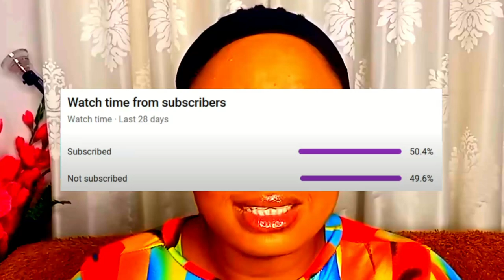Gold Diggers Try To Finesse "Rich Young Ruler"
Exposing the myth and matrix loop in this matriarchal society, that unveils so many lies about the root of male and female situations. In forthcoming videos, I will dig deeper into revelation about "the weaker vessels" mentioned in the holy scriptures. Also, I will address why I have called Londonsway a "rich young ruler."